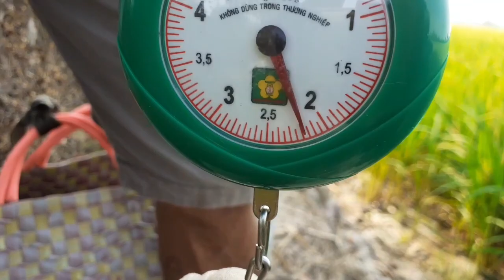Kênh Săn Bắt Vĩnh Long | Nay Đã Trở Lợi Điểm củ Thăm Bẵy Rắn Nha#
Mong anh chị, chú ,bác, ở gần xa có xem qua video này,  nếu có chích thì cho kênh săn bắt Vĩnh Long xin một đăng ký ạ,cám ơn ạ😃